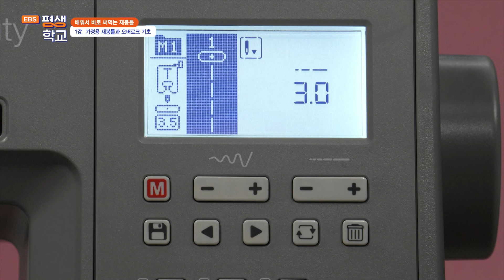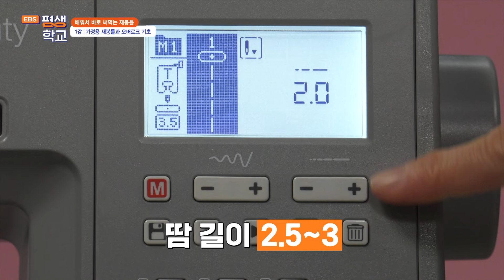1강 가정용 재봉틀과 오버로크 기초│정겨운의 재봉틀 기초와 옷 수선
1강 가정용 재봉틀과 오버로크 기초

작업에 사용할 가정용 재봉틀과 오버로크 기초를 배운다.
시연을 통해 각 재봉틀의 주요 부품 명칭과 기능을 설명하며 실 끼우는 법을 안내하고 장력을 맞추며 봉제를 실습해 본다.
기계 별로 실 끼우는 방법이 어려워 보일 수 있으나 반복하여 천천히 따라 하다 보면 누구나 성공할 수 있다.
이어 재봉틀 외에 필요한 기본 도구들도 소개한다.
소잉 강사 정겨운의 시작을 위한 기초 강의.